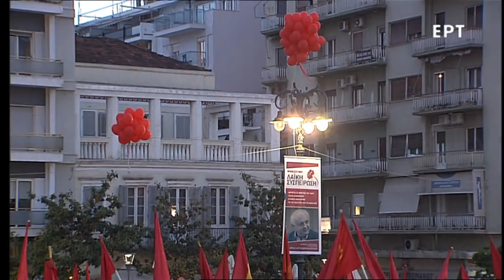ΟΜΙΛΙΑ ΤΟΥ Δ. ΚΟΥΤΣΟΥΜΠΑ ΣΤΗΝ ΠΑΤΡΑ